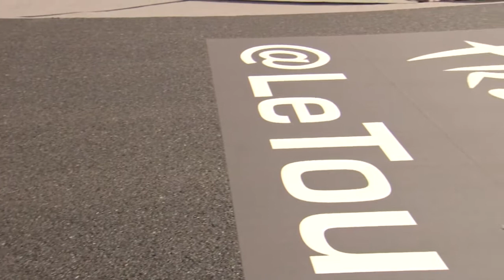Marseille's Stade Olympique Transformed for Tour de France Finale